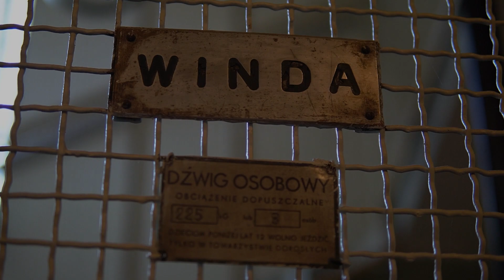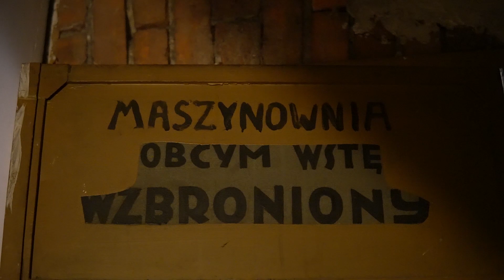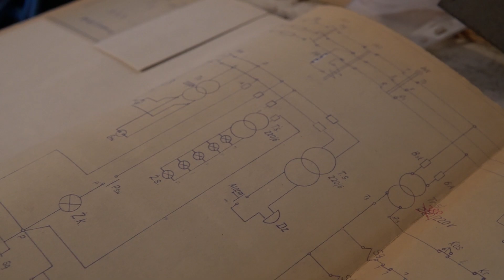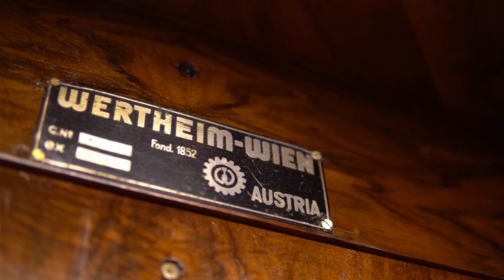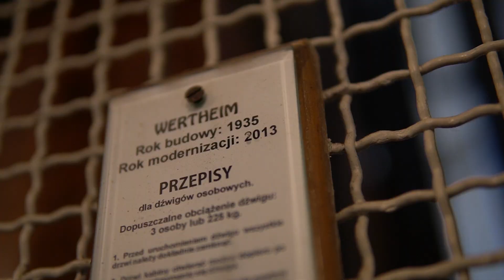Znowu mało widowiskowa awaria.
Zgłoszona awaria windy na starym mieście w Krakowie.
Zgłaszający informuje, że dźwig nie jeździ.

Awaria bardzo prosta, wiec na osłodę dodaję trochę ujęć dźwigu :)